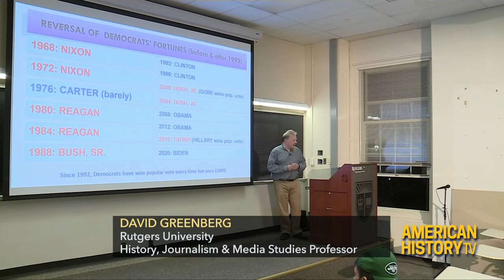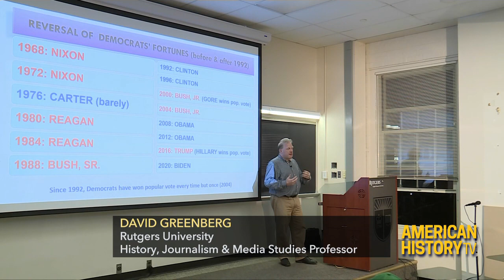Lectures in History: Bill Clinton's Presidency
Rutgers University professor David Greenberg discussed Bill Clinton’s path to the White House, his major legislative achievements and his place in the history of the modern Democratic Party. Rutgers University is located in New Brunswick, New Jersey.